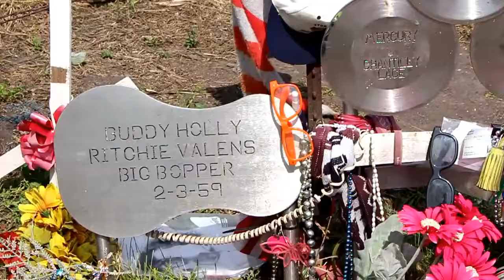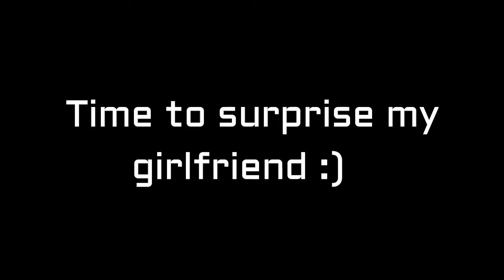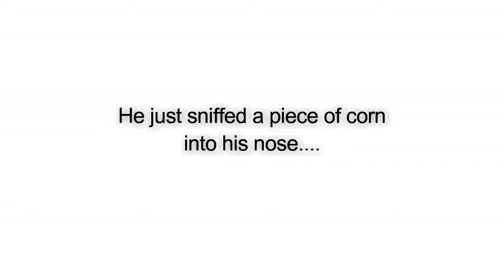I'M BACK!!! | Season 2 of the Vlog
I am so excited to be back at it again! Vlogging... I have missed you dearly and I love you so much I don't know why I ever left. I'm so sorry to all of you who wanted to see the rest of the Australia trip, but from the looks of it I'm not able to find the footage. I will try my hardest. For now just enjoy the new season and be EXCITED!!!